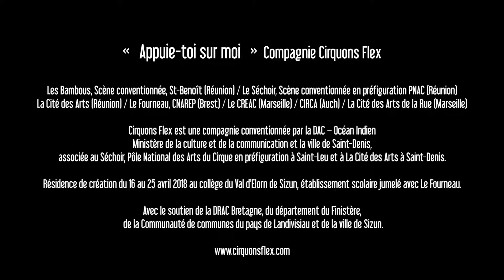Appuies-toi sur moi - Feel concepts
Biennale Internationale des Arts du Cirque - Marseille - Provence - Alpes - Côte d'Azur Du 11 janvier au 10 février 2019